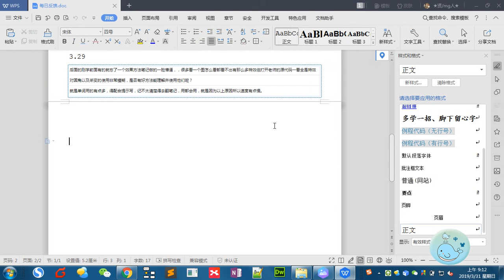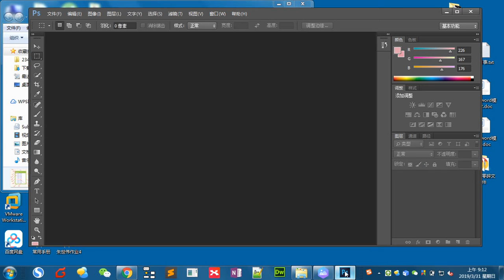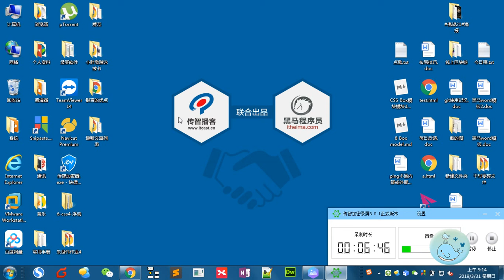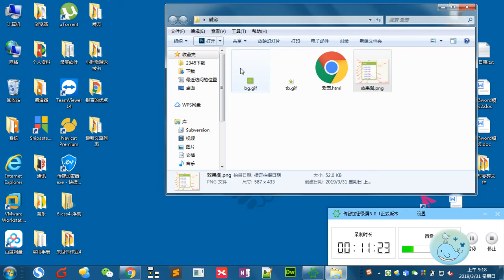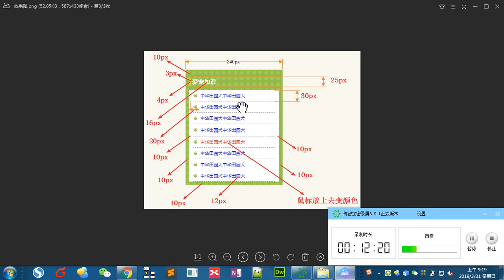Css 4 - 1 每日反馈